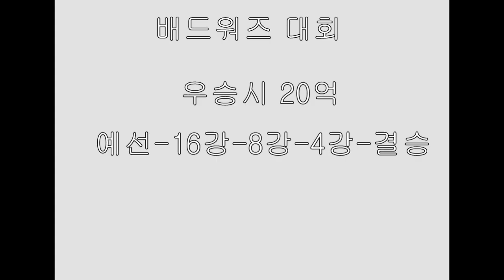(로블록스 애니메이션) 배드워즈 대회 #1